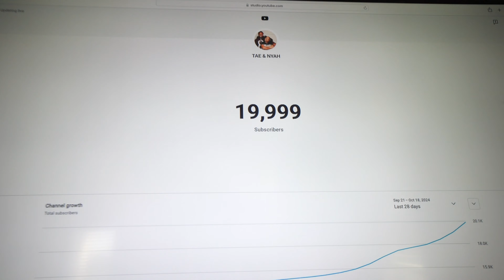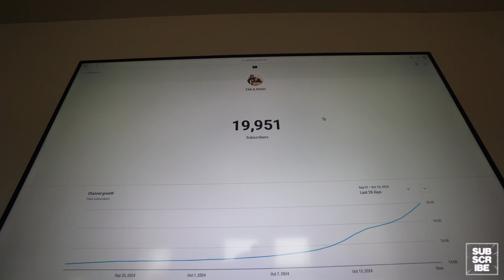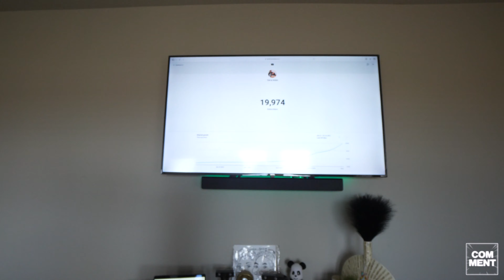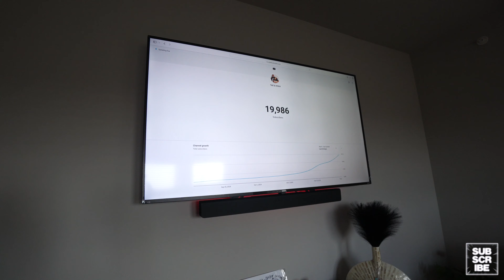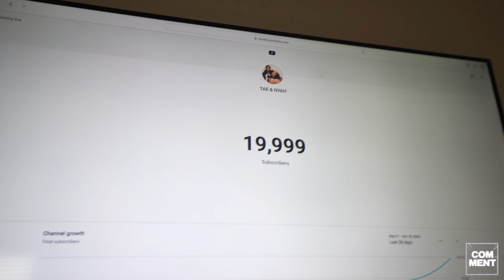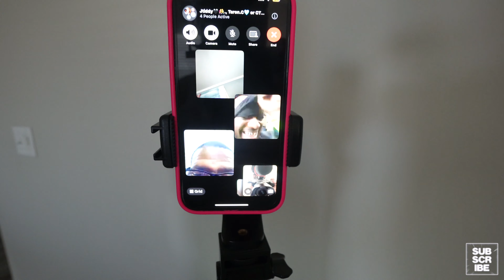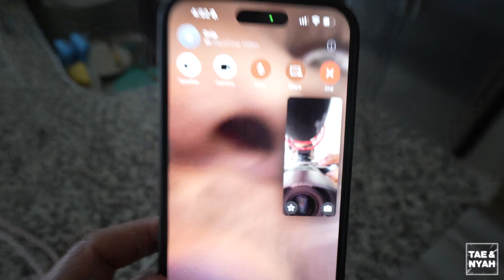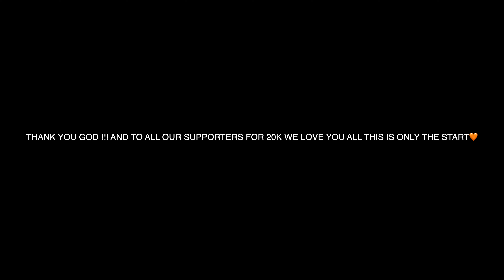WE GOT SUPER EMOTIONAL OVER THIS....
📱 stalk us 👀
💜NYAH⤵️